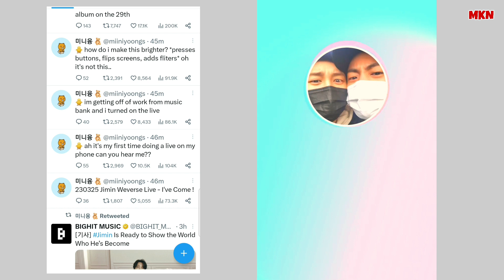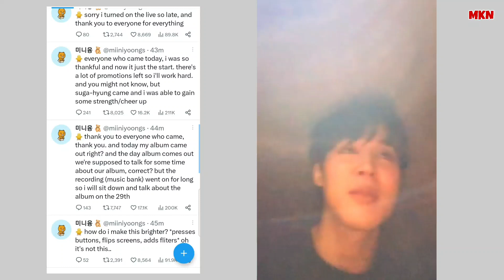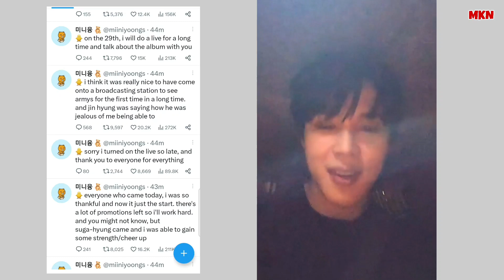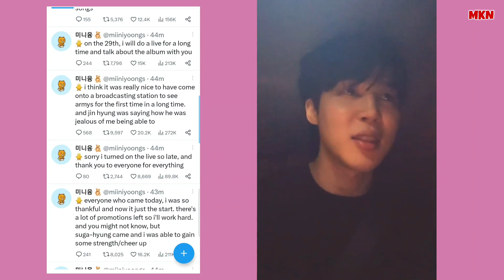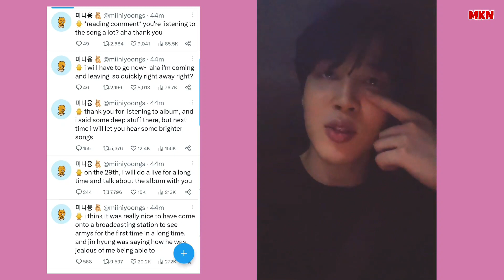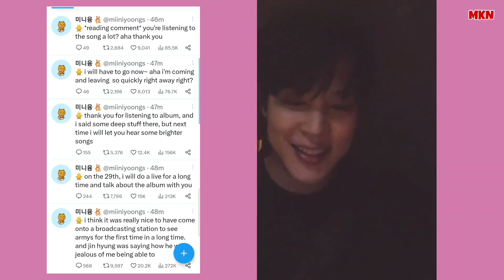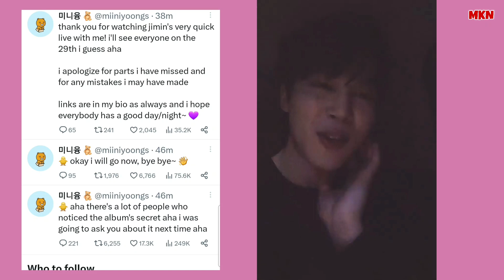Jimin Live With English Subtitles, He Thanked ARMYs For Coming To KBS MUSIC BANK Pre recording 2023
Topic:

1. Jimin Live With English Subtitles
2. Jimin Live With Eng Subs